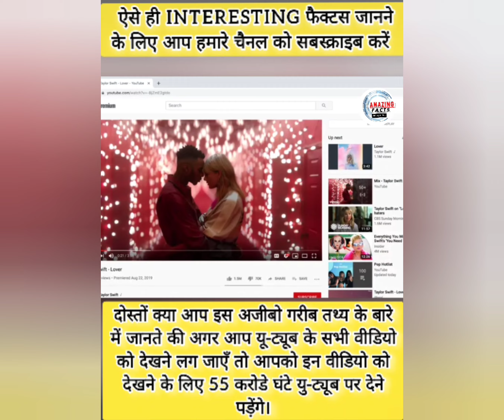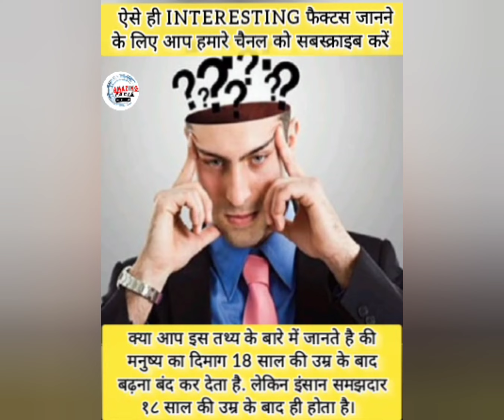Top 10 Interesting and mind blowing facts #12 अजब गजब 10 रोचक तथ्य ll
ll Top 10 Interesting Fcats ll #6
 रोचक बातें और तथ्य ll

Regards
Ramji prajapati
Amazing facts with RJ in hindi